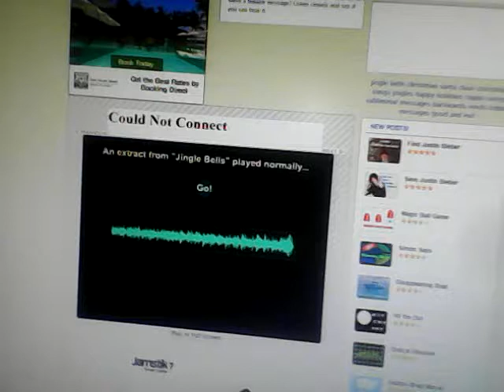Jingle Bells Reversed on Winterrowd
Quarters into the video , an inverted picture of a man possibly Daniel Fowler the creator himself blinking his eyes pop up , along with a high pitched scream . The original video got taken down from Funnyjunk but the original owner re-uploaded it on the website DeviantartArt . Jeremy Winterrowd also featured this screamer on his website . There is a yellow coloured version of the screamer but there is no link to that version .